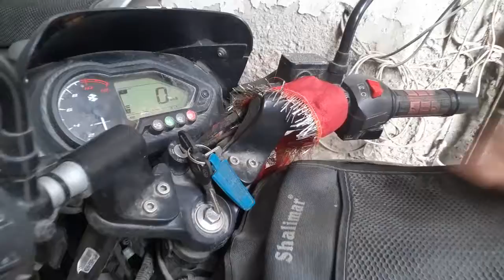Pulsar 125 BS4 2nd service review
welcome to the channels
it is a review about Pulsar 125 BS4 2nd service review after 1337 KM

pulsar1252nd service review

Oilused:Motul 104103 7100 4T Fully Synthetic 20W-50 Petrol Engine Oil for Bikes (1 L)